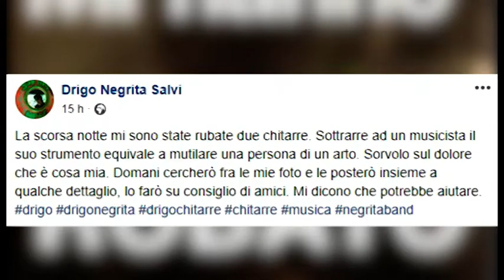Subbiano (Ar), rubate le chitarre dei Negrita la notte di Natale